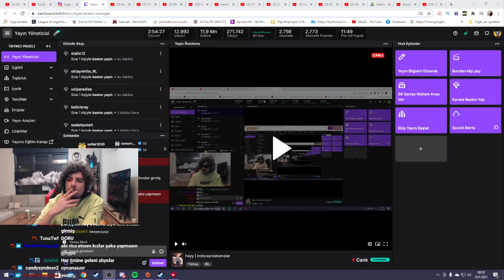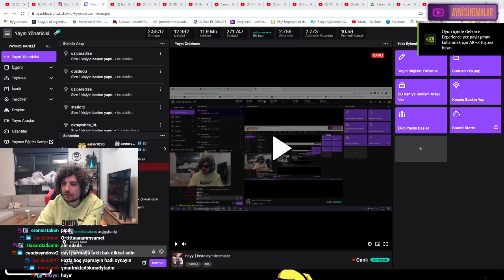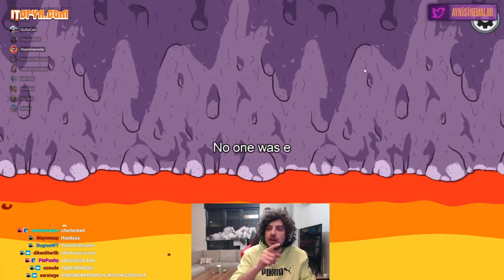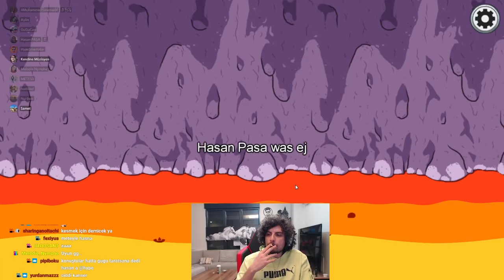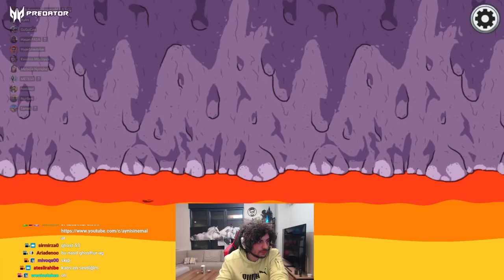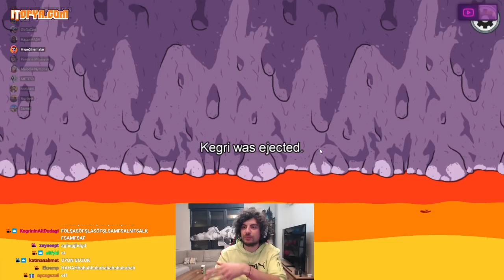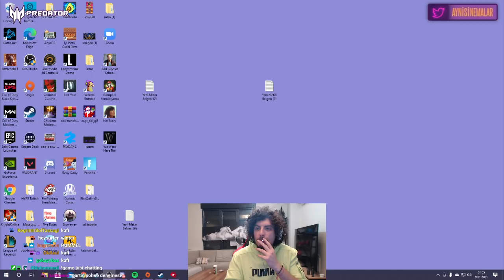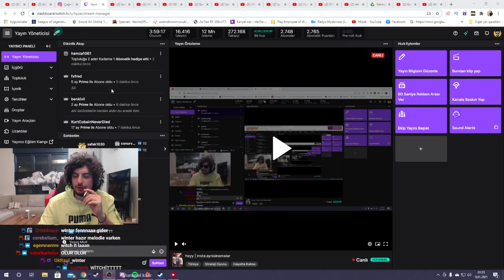HYPE | KENDİNE MÜZİSYEN VE EKİP İLE AMONG US OYNUYOR!